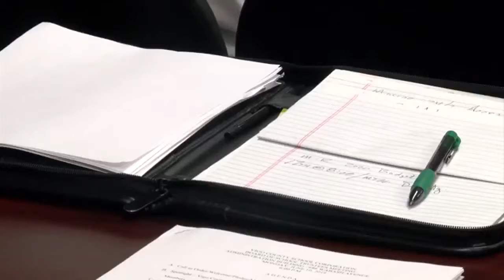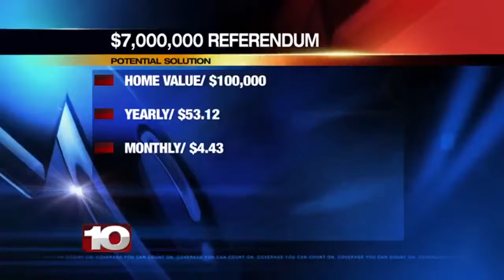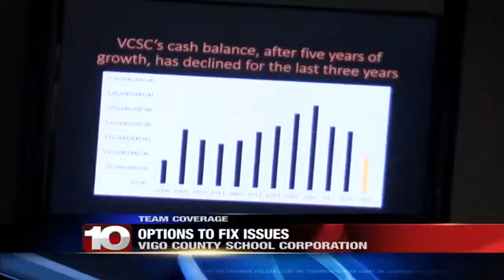VCSC Superintendent: Our schools are at a critical juncture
$7 million referendum, $4 million in cuts proposed during the presentation